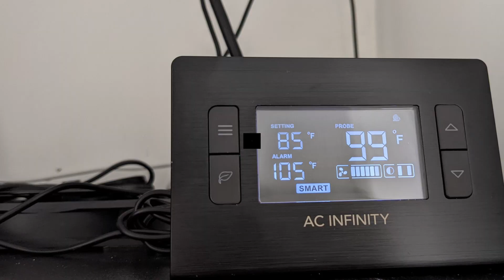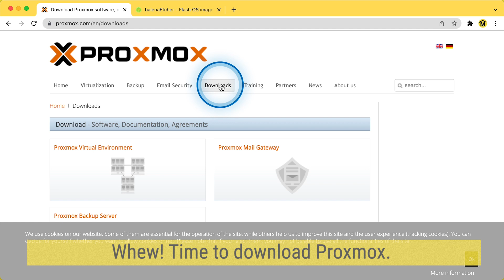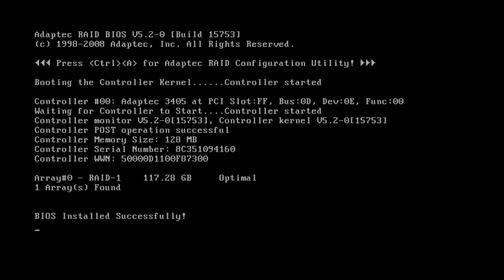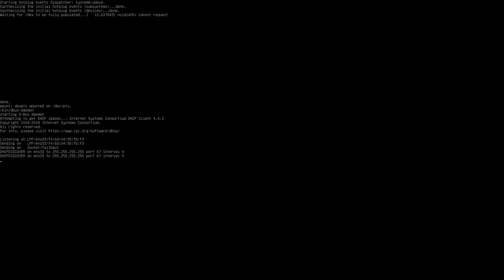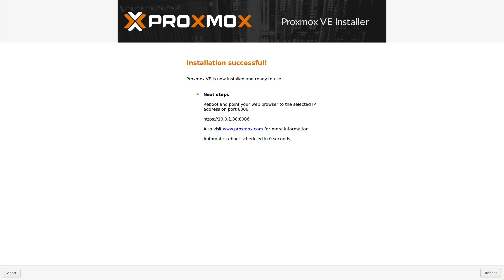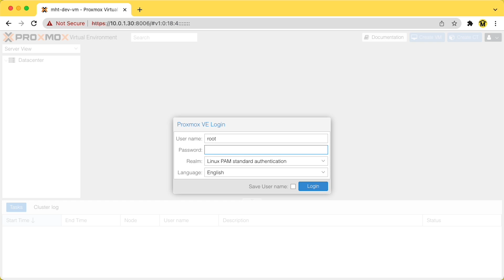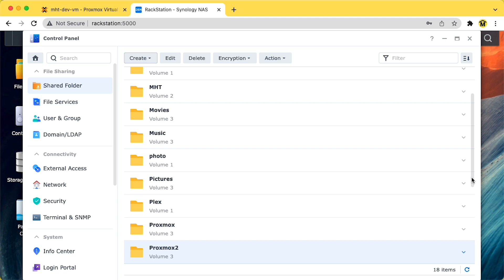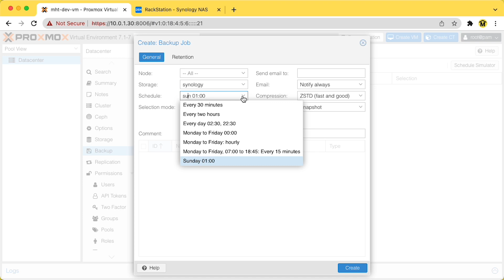Build a Virtual Machine Server with Proxmox 7 and Synology storage!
Hey Home Tech Makers! I’m getting ready for a new series on using machine learning at home, and I need a sandbox machine for testing. Enter THE TOASTER! I’m putting my old virtual machine server back into service, and you can follow along and see how I do it, with all the gory details, boot sequences and everything!

Stay tuned to the end of the video for instructions on how to connect Proxmox to a Synology NAS server, and how to set up automatic backups for your virtual machines. Happy virtual building, folks!

Thanks, Jeremy!

Tim rocks! Check him out!

The TOASTER hardware:
- Case: Chenbro ES34069 Mini-ITX Case (out of production)
- ASUS AT5IONT-I Mini-ITX motherboard
- Drives: 128GB Sandisk SSDs (Model: SDSSDP-128G) - 6G/s
- Adaptec 3405 RAID Card (4-lane PCI Express, 4 SATA ports)

Tools and equipment:
- PNY 16GB USB Flash drives, 5 pack
- Dewalt screwdrivers (magnetic tips! great tools)